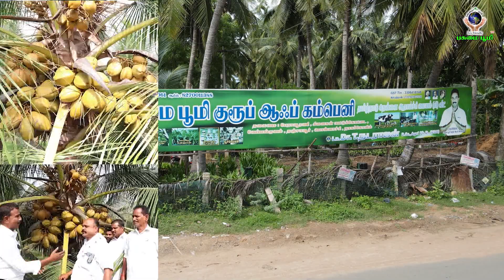How to get yield in coconut short time-How to grow a coconut tree ?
விசாயிகளின் சேவகன்
               பசுமை பூமியின் காவலன்
                       உழைக்கும் மக்களின் நாயகன்….

Ln.Dr.T.Nadarajan B.Sc. Agri ,Ph.D.(USA)
Chairman of Pasumai Bhoomi

பசுமை பூமியின் கோட்பாடு:

                                 ஆரோக்கியமான வாழ்வு
                                        சுத்தமான காற்று

    வாழும் காமராஜராக விவசாயிகளுக்கு  விவசாய சேவை செய்கிறார்…,
இவருடைய  சேவையை    பாராட்டி அமெரிக்க பல்கலைக்கழகம்  2017 இல்  டாக்டர் பட்டம்   சான்றிதழ்   வழங்கப்பட்டது.

 தென்னையில் ஊடுபயிராக:
         பாக்கு, ஜாதிக்காய் ,எலுமிச்சை, மிளகு   போன்றவை எங்கள் நிறுவனத்தில் கிடைக்கும்.

அனைத்து பயிர்களுக்கும் பூச்சி நோய் கட்டுப்பாடு இலவச ஆலோசனை   மையம் இயற்கை மேலாண்மைக்கு அதிக முக்கியத்துவம் கொடுக்கப்படும்.
குரும்பை  உதிராமல்   மகரந்தசேர்க்கை  பெருக்குவதற்கு தேன்பெட்டி அமைத்து கொடுத்தல்.

பசுமைபூமியின் இயற்கை உரங்கள் :

வேப்பம்புண்ணாக்கு (அருண் குருதி பிராண்ட்)
dwarfcoconut pasumaibhoomi agriculture coconut organic manure

எங்கள் நிறுவனத்தில் தரமான மரக்கன்றுகள் கிடைக்கும்.
மரக்கன்று வகைகள் :
 பழ கன்றுகள் வகைகள் :
பூச்செடி வகைகள் :
336-மூன்று மாதத்தில் தென்னை விவசாயத்தில் 2 இலட்சம் வருமானம் பெற கூடிய சாதனை பெண்மணி! Part - 1
மேலும் தொடர்புக்கு :
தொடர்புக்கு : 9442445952